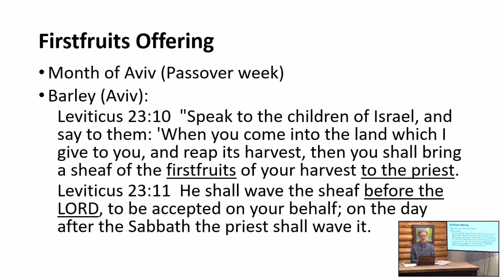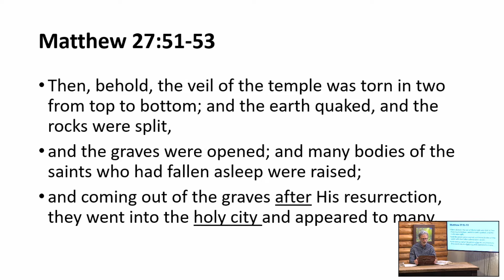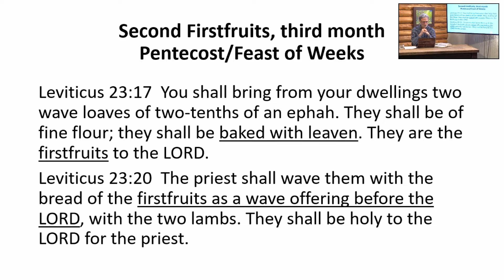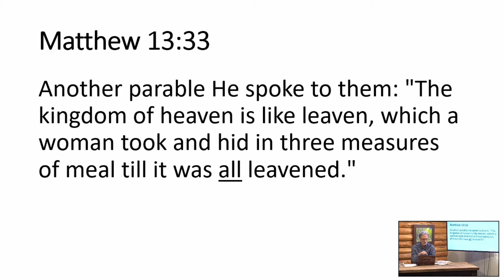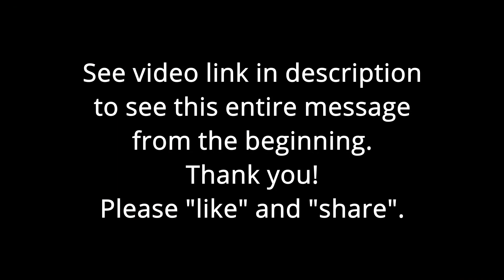Saints Risen with Yeshua (Jesus)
Matthew 27 has an event not found anywhere else in Scripture:

Mat 27:51  Then, behold, the veil of the temple was torn in two from top to bottom; and the earth quaked, and the rocks were split,
Mat 27:52  and the graves were opened; and many bodies of the saints who had fallen asleep were raised;
Mat 27:53  and coming out of the graves after His resurrection, they went into the holy city and appeared to many.

Who were these arisen saints? What happened to them? Listen now to hear Tom's explanation of how this event was a part of the prophecy of the sanctuary services.